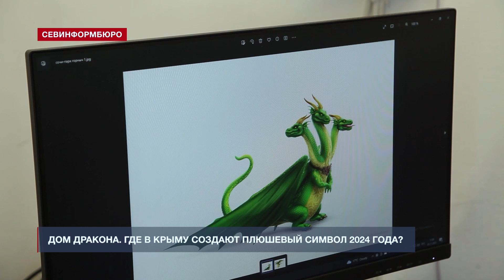Крымская фабрика мягких игрушек сделала больше трёх тысяч плюшевых драконов к Новому году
А вы знали, что в Крыму есть фабрика мягких игрушек? Уникальное в своём роде плюшевое королевство находится в Евпатории. Больше тридцати лет небольшое предприятие создаёт мягкие игрушки и дарит радость сотням малышей. В преддверии Нового года на фабрике поселились десятки плюшевых драконов: зелёные и красные, грустные и весёлые – все они ждут своего праздничного часа. Наша съёмочная группа подсмотрела за производством и узнала, как из ткани и ниток рождается грозное мифическое существо.